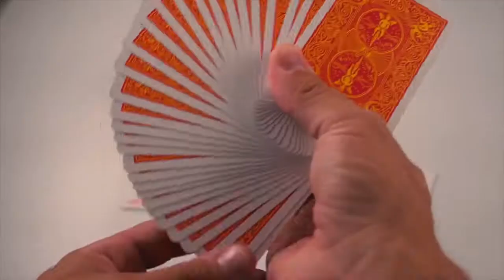Bicycle Zodiac Playing Cards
Esta edição  apresenta desenhos especiais dos personagens do Zodíaco chinês, disponível por um tempo limitado cada baralho possui a mesma qualidade excepcional que você espera da Bicycle. Agora, com um novo visual divertido.